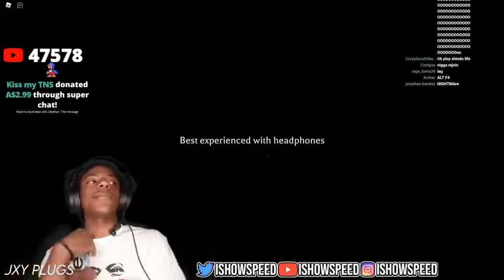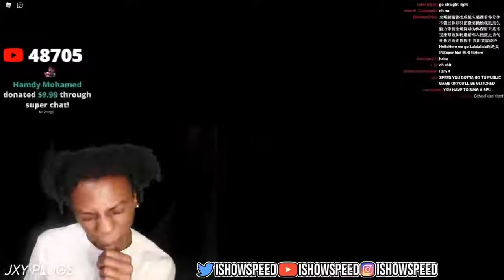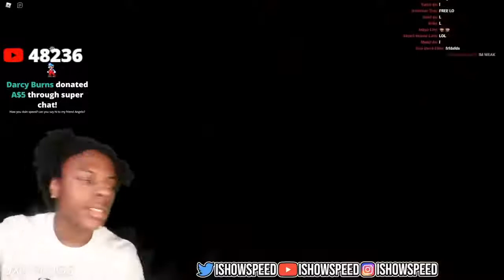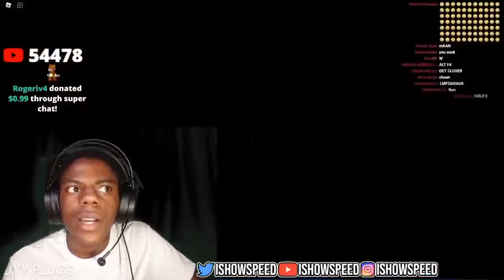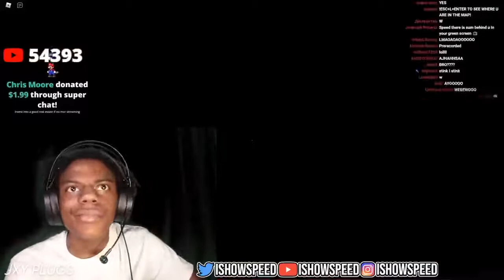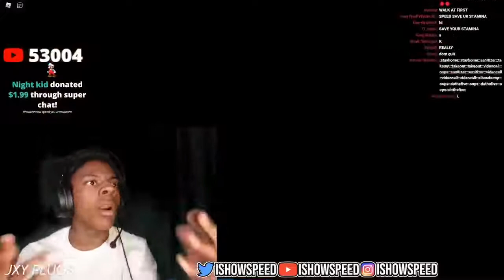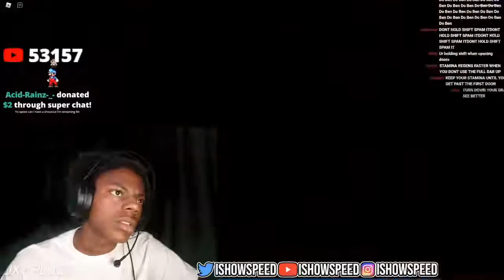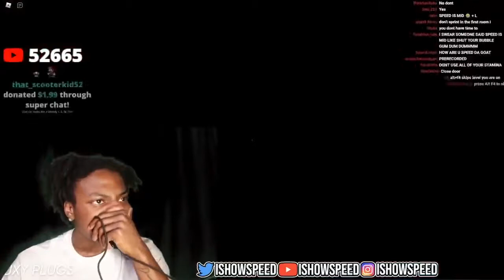IShowSpeed Plays MIMIC BOOK II (FULL VIDEO)